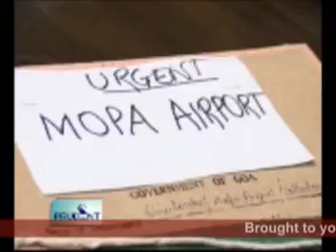goacom.com Goa News Prudent Media 9th December 2009 Seg 2